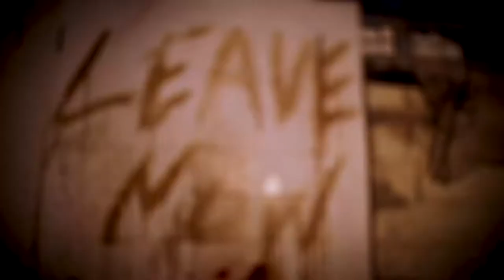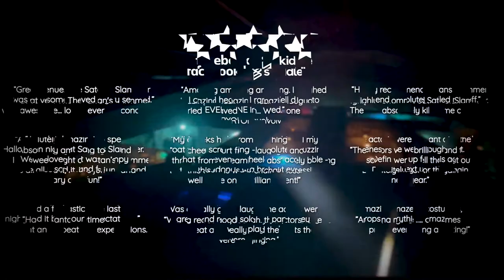SATAN'S SLAMMER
The UK's most brutal scare attraction, designed by AREA 51. Weston Lawns Equestrian plays host to a horrifying collection of disturbed inmates held in Satan's own thrall.

Edit by @OscarPageEdits